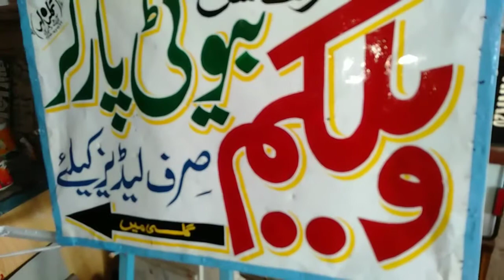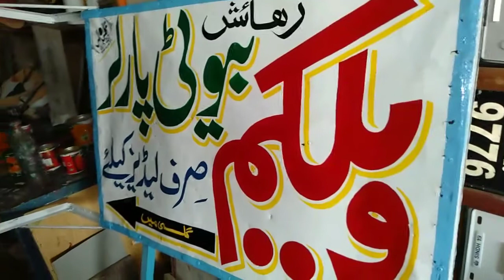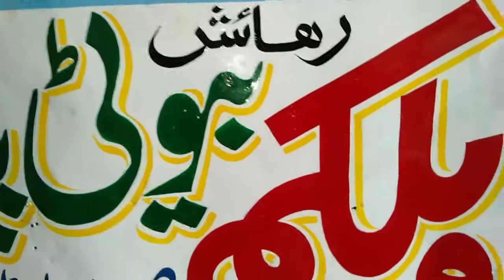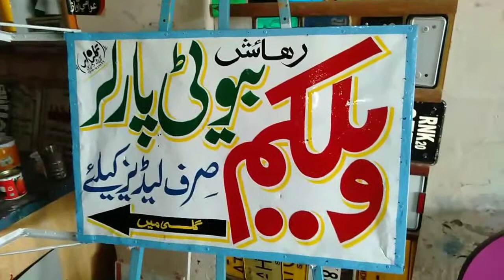beauty parlor board painting by artist gulzar